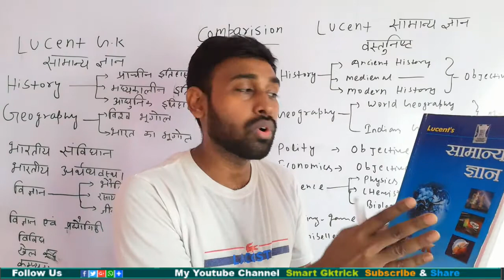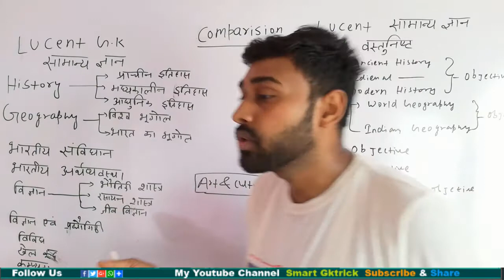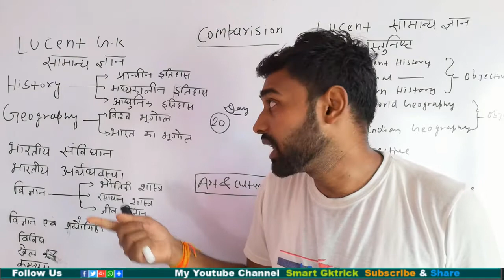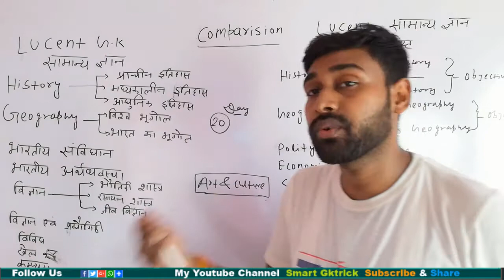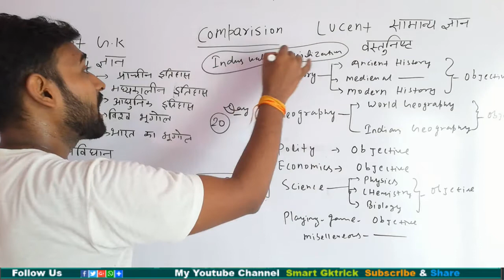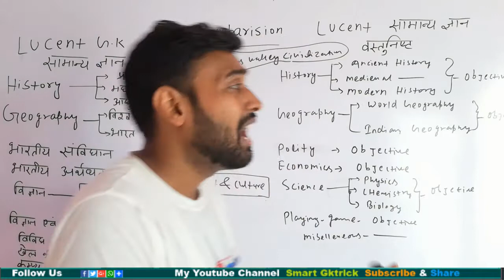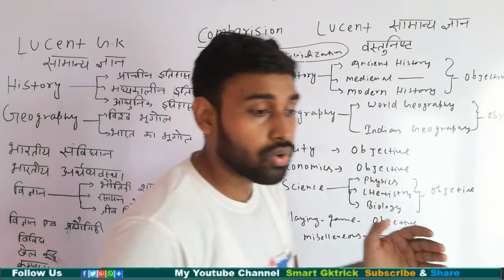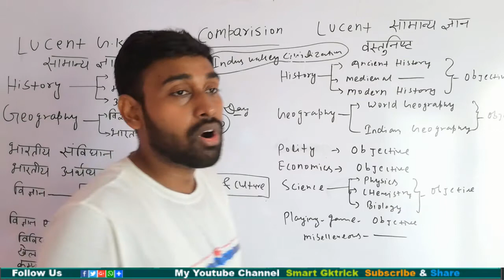How to read lucent book|| दोनों लुसेंट किताब कैसे पढ़े और याद कैसे करें||lucent kaise padhe obective